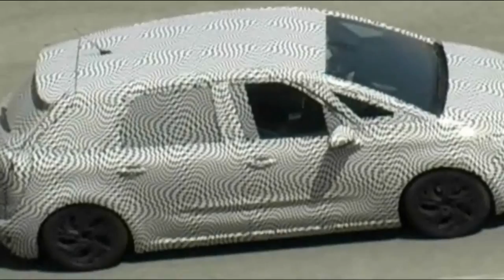2013 Citroen C4 Picasso spied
Despite being heavily disguised, we can see the model has an evolutionary design with a familiar front fascia and a small window behind the A-pillar. We can also see straight shoulder lines and a new tailgate that mimics the ones used on Audi's crossovers.